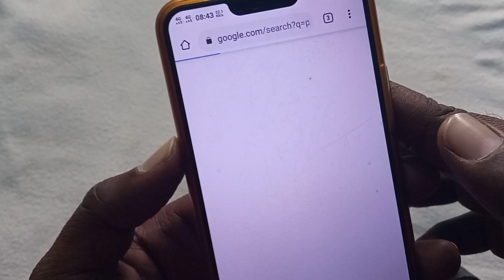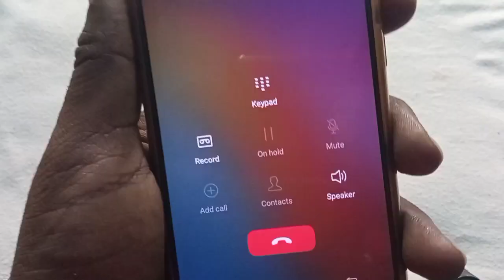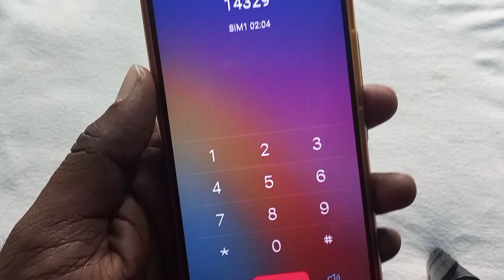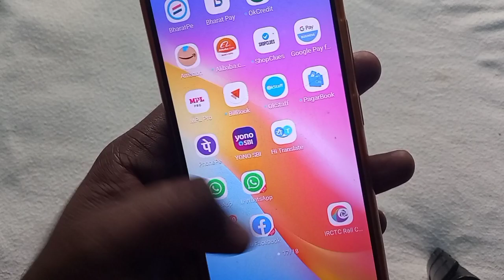Paytm Customer Care Se Baat Kaise Karte Hain | Paytm 24×7 Helpline Number